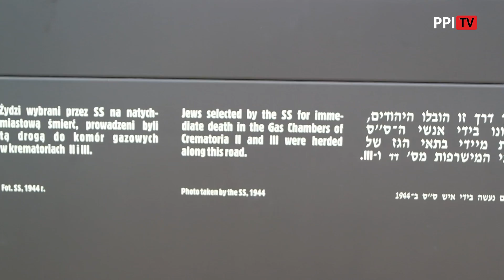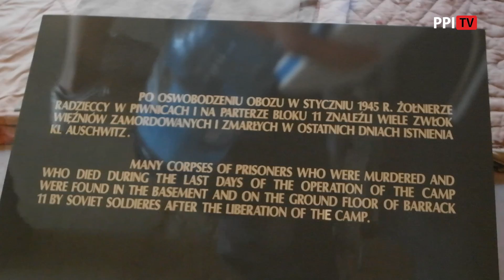[REKO] - Tempat Pembantaian Yahudi pada Pemerintahan Nazi - Camp Konsentrasi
Reporter: @syukronekoprasetyo6921
Auschwitz merupakan nama yang digunakan untuk mengidentifikasi tiga camp konsentrasi Nazi Jerman utama dan 40-50 sub-camp. Nama ini diambil dari Bahasa Jerman, sedangkan dalam Bahasa Polandia disebut Oświęcim, terletak 60 km barat daya Krakow.
Pada tahun 1979, camp ini masuk ke dalam salah satu daftar Situs Warisan Dunia UNESCO, untuk menghormati para tawanan yang sudah meninggal dan bukti kematian akibat holokaus / genosida (pembantaain manusia secara besar-besaran). @syukronekoprasetyo6921